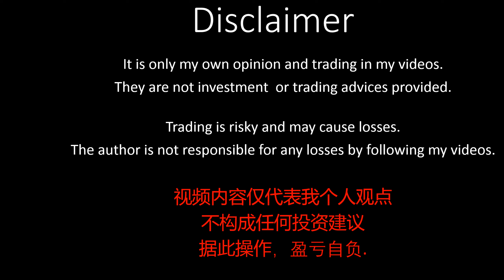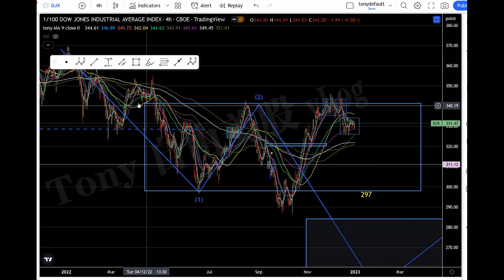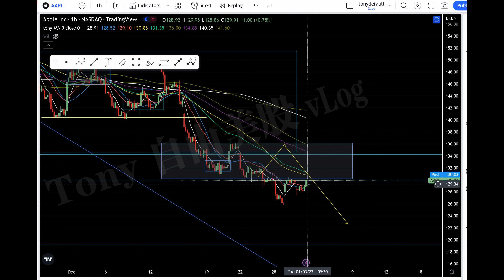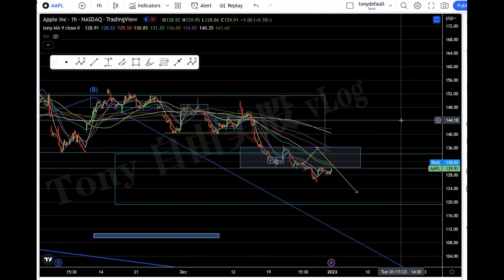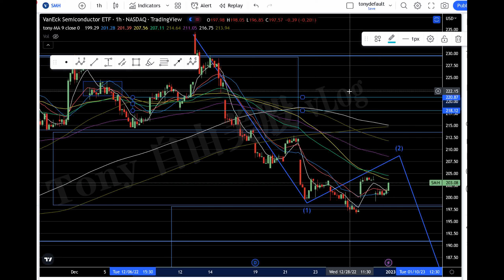美股分析 175期 (12/30/2022) 今年最后一个交易日。 下面展望 spx iwm djx qqq labd soxs tsla aapl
【Tony 美股分析/交易】 財富自由频道。纯干货分享个人对大勢和個股的實時技術分析，交易背後的的邏輯。纯个人观点，免責聲明見下。🟥会员电报群 telegram： 询问会员福利和加入信息。